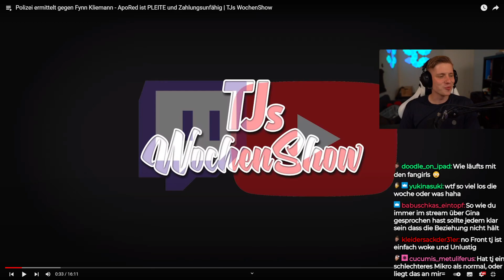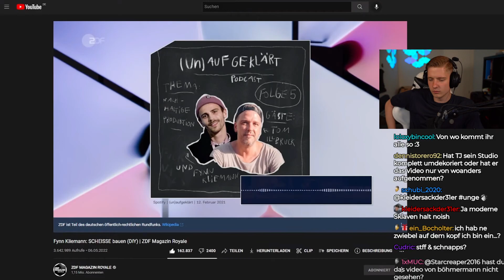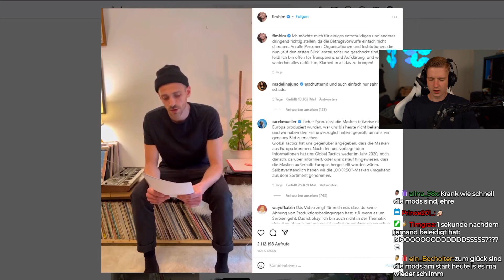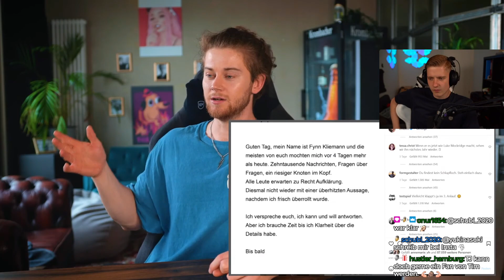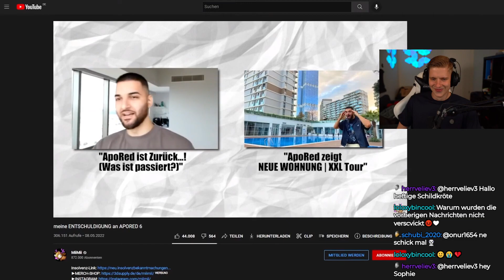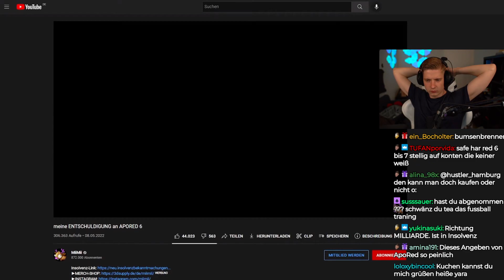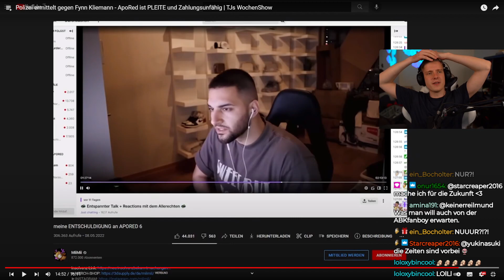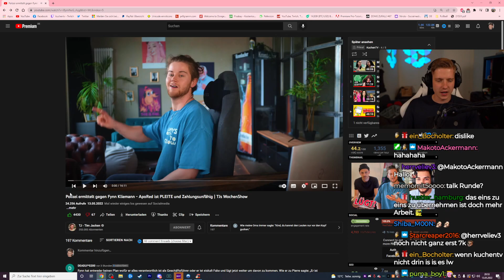Polizei ermittelt gegen Fynn Kliemann / APored ist PLEITE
Impressum
Philipp-Kühner-Straße 2
99817 Eisenach